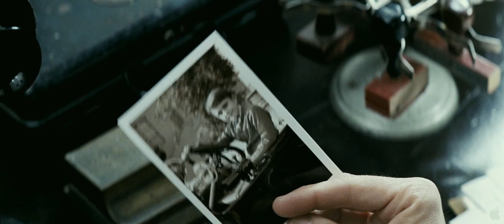Changeling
Inspired by actual events that occurred in 1920s-era Los Angeles, Clint Eastwood's The Changeling tells the story of a woman driven to confront a corrupted LAPD after her abducted son is retrieved and she begins to suspect that the boy returned to her is not the same boy she gave birth to. The year was 1928, and the setting a working-class suburb of Los Angeles. As Christine (Angelina Jolie) said goodbye to her son, Walter, and departed for work, she never anticipated that this was the day her life would be forever changed. Upon returning home, Christine was distressed to discover that Walter was nowhere to be found. Over the course of the following months, the desperate mother would launch a search that would ultimately prove fruitless. Yet just when it seemed that all hope was lost, a nine-year-old boy claiming to be Christine's son seemed to appear out of thin air. Overcome with emotions and uncertain how to face the authorities or the press, Christine invites the child to stay in her home despite knowing without a doubt that he is not her son. As much as Christine would like to accept the fact that her son has been returned to her, she cannot accept the injustice being pushed upon her and continues to challenge the Prohibition-era Los Angeles police force at every turn. As a result, Christine is slandered by the powers that be, and painted as an unfit mother. In this town, a woman who challenges the system is putting her life on the line, and as the situation grows desperate, the only person willing to aid her in her search is benevolent local activist Reverend Briegleb (John Malkovich). - Jason Buchanan, All Movie Guide